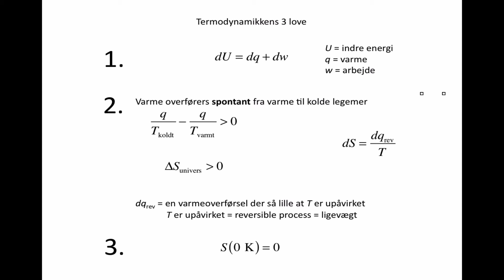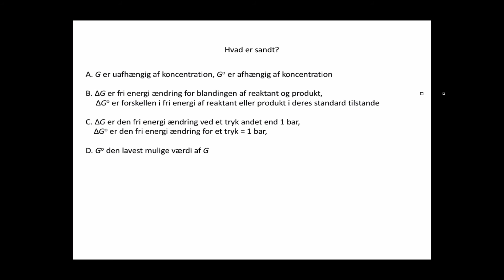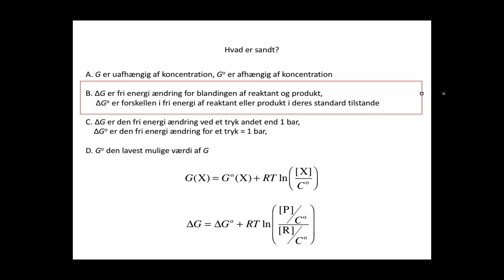Termodynamikkens 3 love